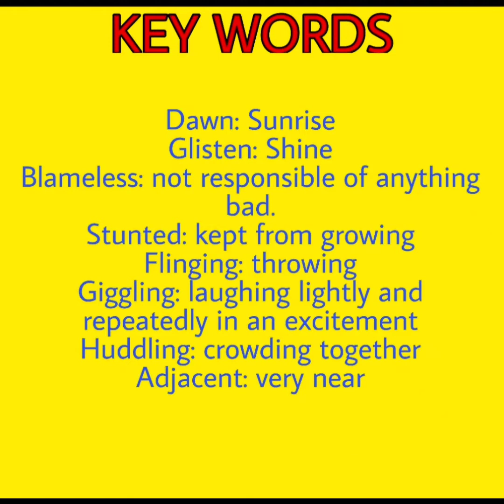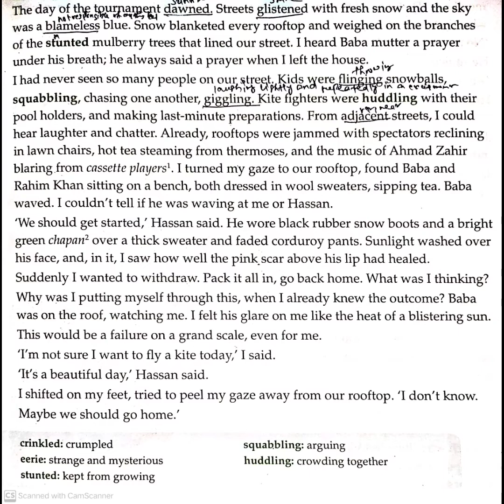THE FINAL VICTORY | PART-3 | CLASS-8 | ENGLISH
Chapter Explanation of the chapter, "The Final Victory"